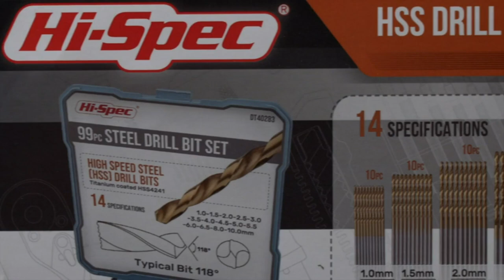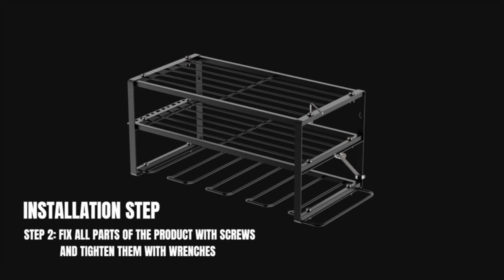Best Amazon Tools for Mechanics 2024 | Starter Repair Tool Set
01.Tool Kit - 226 Piece

02.Bolt & Nut Remover Set

03.High Speed Drill Bit Set

04.15 Piece Ratcheting Serpentine Belt Tool Set

05.Screwdriver Rack

06.BLAT Tool Rack

07.Extension Cord Holder

08.Power Tool Organizer